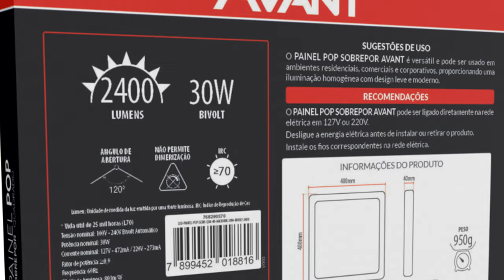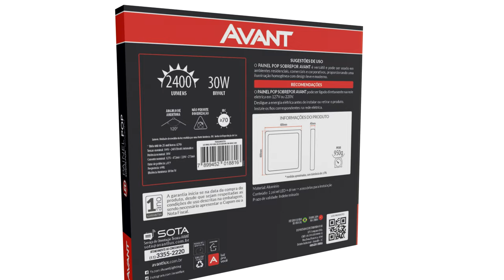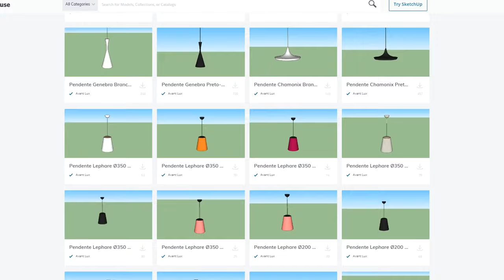5 maiores erros na instalação de produtos de iluminação